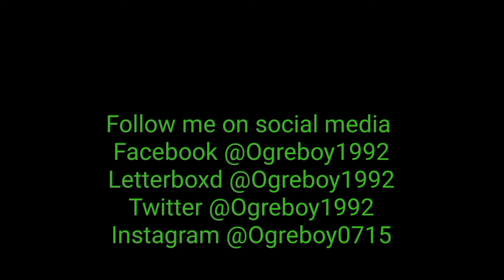Halloween: The Curse of Michael Myers review (Re-Do Reviews) Day 5 of 31 Days of Horror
For Day 5 of 31 Days of Horror I review the sixth movie in the Halloween franchise.